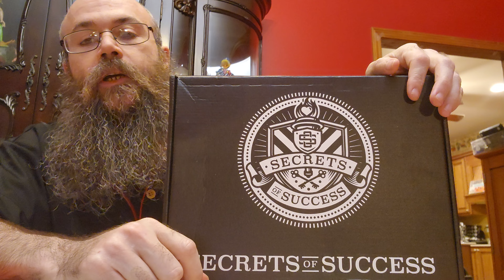Secrets Of Success Unboxing + How Access To Exclusive Bonus! - Russell Brunson SecretsOfSuccess.com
Get my RARE 7 volume Robert Collier manuscript published in 1925 that has been digitized WITH personal coaching included, PLUS my $1,300 copywriting course by simply grabbing your Secrets of Success package through my link...

NOTE!  Russell partnered with me on these two products a few years ago and we sold hundreds of copies to great fanfare!  You cannot get this bonus package anywhere else!

You can also view a breakdown with more details of my exclusive bonus package in this video...

Your bonus will be emailed to you upon purchase through this special link.

NOTE:  I make a commission if you purchase through the above link.